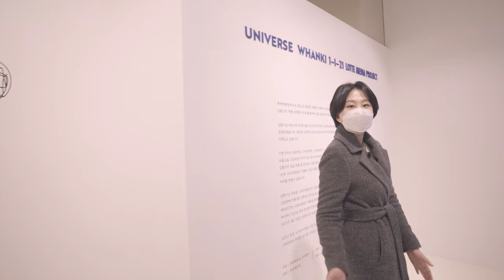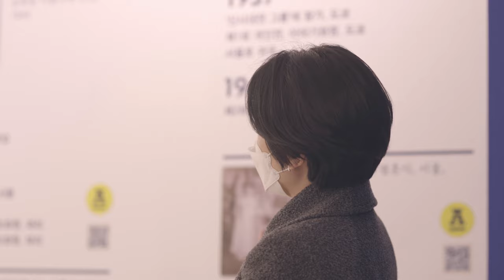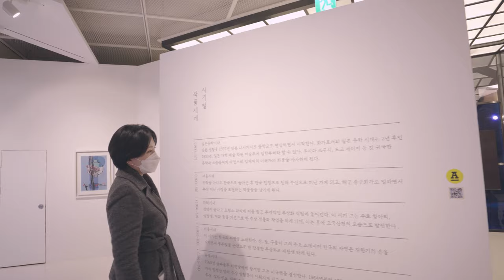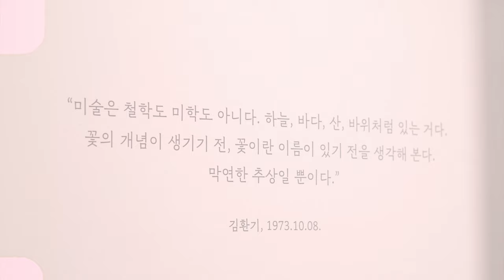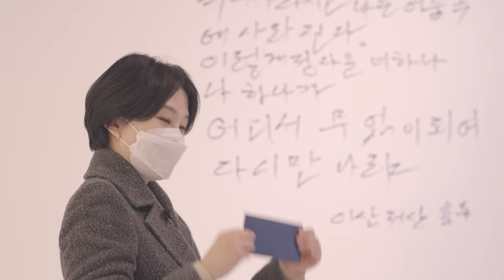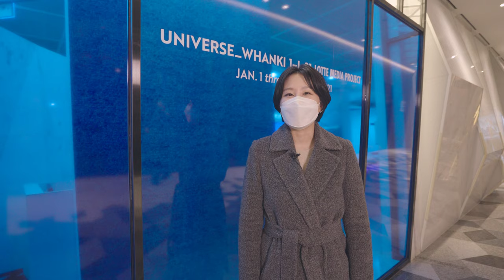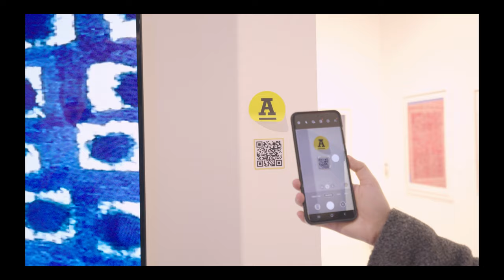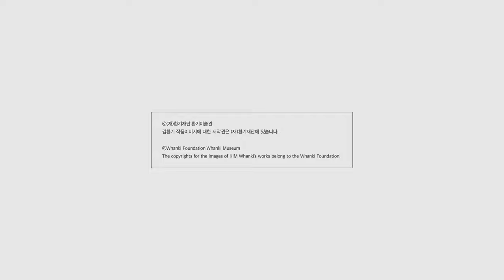Journey to a Blue Universe | Seoul Museum Tour Ep. 6 - "Universe Whanki"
In episode 6 of "Seoul Museum Tour," Hana dives into the blue world of abstract painter Kim Whanki.

In 2019, Kim's 1971 diptych "05-IV-71 #200 (Universe)" fetched KRW 13.2 billion at the 20th Century and Contemporary Art Evening Sale by Christie's Hong Kong.

Learn about the artist's life and work at "Universe Whanki 1-1-21 Lotte Media Project" held at Avenue L Lotte Department, right by Korea's tallest building, Lotte World Tower.

Host: Lee Hana
Produced by: Lee Hana, Hong Jihye

※This video was taken in a safe environment by thoroughly following the COVID-19 prevention regulations, including wearing a mask